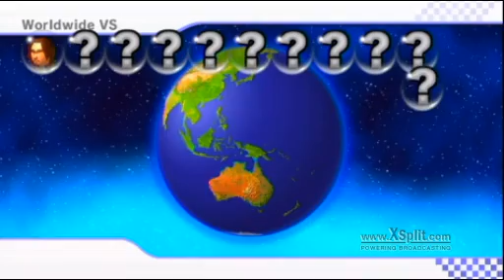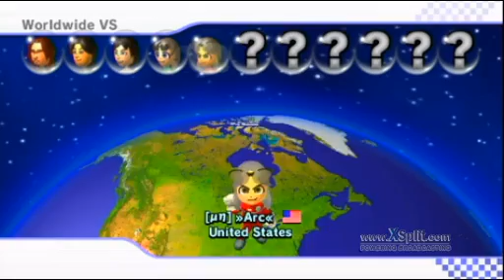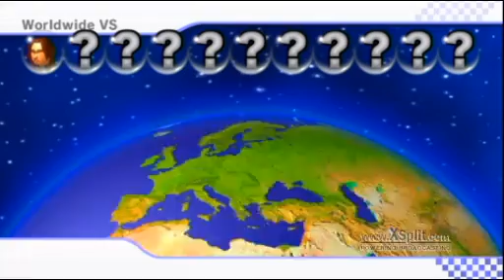MKW: WWs w/ Unity, Pt.2 (2/23/14)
Some trolling and some karting from my live stream last night with Ventrillo commentary from all of us in Unity.